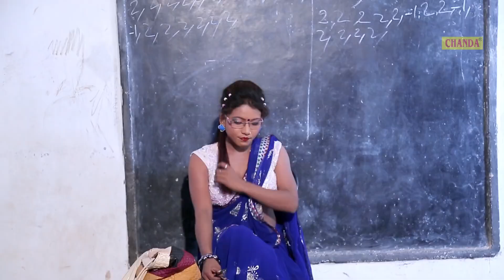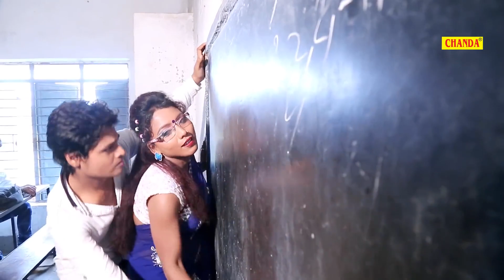मैडम के कच्छा में कलम भुलाइल बा - Khushboo Uttam , Parveen Uttam - Bhojpuri Song 2022 - Rathor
मैडम के कच्छा में कलम भुलाइल बा - Khushboo Uttam , Parveen Uttam - Bhojpuri Song 2022 - Rathor Bhojpuri

Song :- Madam Ke Kachha Mein Kalam Bhulail Ba
Singer :- Khushboo Uttam , Parveen Uttam
Label :- Rathor Bhojpuri